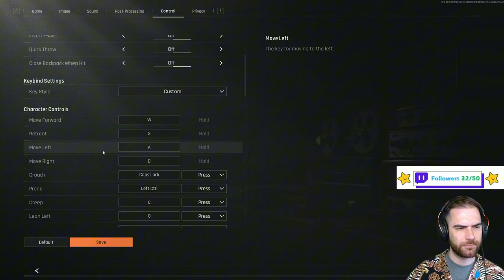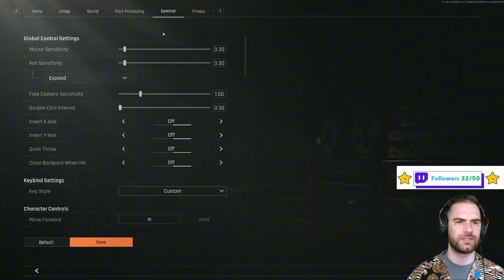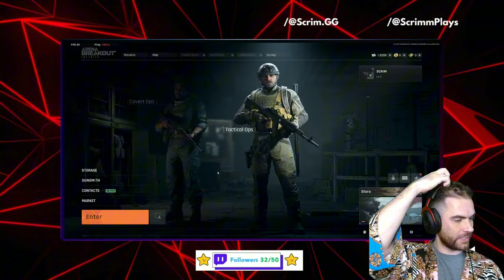Arena Breakout Infinite Really Isn't Going Anywhere...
Arena Breakout Infinite has only been public for two days, and is already under the microscope for its micro-transaction policy, that involves spending real world money on in-game currency.

This wasn't entirely unexpected to be fair but does this represent something game breaking to you?

0:00 - Intro
0:45 - The Game Is Good
1:39 - What's the Deal?
2:30 - Is This New?
3:33 - The Argument
5:12 - Devils Advocate
6:30 - The Meat of It
7:00 - Are Gamers Really Doing This?
9:14 - Are Streamers to Blame?
11:06 - Who Cares?
12:09 - Conclusion

YouTube.com/@scrimgaming

Shorts Channel:

YouTube.com/@SCRIMGamingShorts

or
CapCut Library

**Primary Male Figure in all thumbnails are original, prompt generated images using ImagineAi.me, as a representation of me, myself, and I alone. Any likeness or resemblance to another person or entity, is purely coincidental.  Edited in Photoshop.**